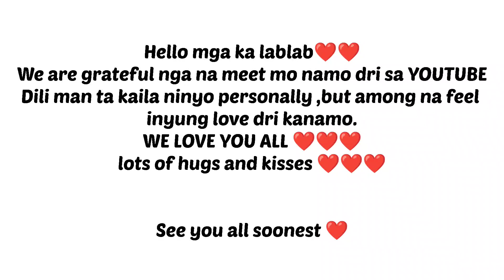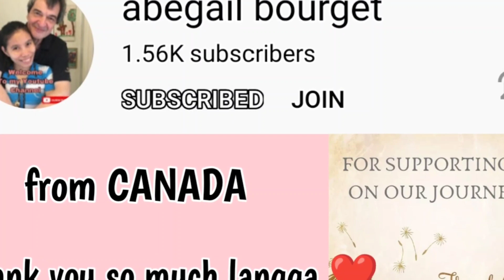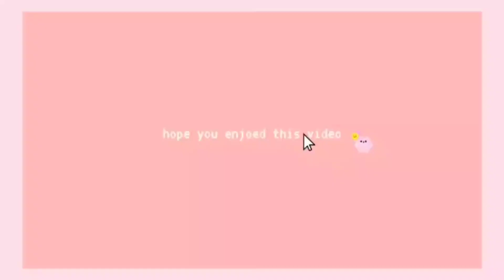FINALLY !!!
Please support to our channel members 💙

 To those who wants to avail our
 channel membership please click this link ↙️ 💙

a&jvibes bisayavlog entertainmentvideo FINALLY !!! We are monetize channel team lablab❤️
Thank you all for your un-ending  support dri kanamo.We LOVE you all.Lots of hugs and kisses xoxo ❤️❤️❤️